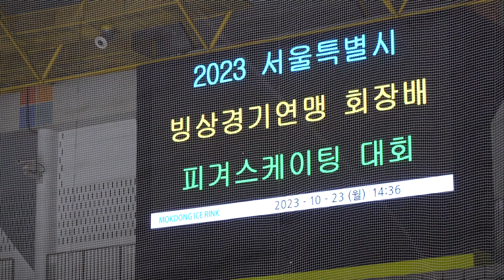이효원 Hyowon LEE (Hyo-won)ㅣB조 여초부 FS 4ㅣ2023-10-23 서울시회장배 2일차ㅣ6급ㅣ서울고산초 6학년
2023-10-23 제25회 2022 서울특별시빙상경기연맹 회장배 피겨스케이팅대회 (서울시 회장배) | 대회 2일차
(Oct. 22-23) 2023ㅣ25th Seoul City Skating Union President Cup 2023 - Figrue Skating | Day 2.

구글드라이브 자료 보관 KSU Information - Google Drive Backup

연맹 공지사항 게시판 KSU Information

대회 공지

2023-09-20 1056 서울공지ㅣ(공고) 2023 서울특별시빙상경기연맹 회장배 피겨스케이팅대회

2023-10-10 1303 서울공지ㅣ(경기일정 및 스타팅순서) 2023 서울시빙상경기연맹 회장배 피겨스케이팅대회

Day 1. Starting Order
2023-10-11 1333 서울공지ㅣ2023 서울시빙상경기연맹 회장배 피겨스케이팅대회(10.17. 기권표기 수정)

Day 1. Judges Scores (Protocol) 1일차 결과지
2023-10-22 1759 서울시공지ㅣ(1일 경기결과) 2023 서울특별시빙상경기연맹 회장배 피겨스케이팅대회

Day 2. Starting Order (Deleted)
삭제 상태 (구글드라이브에 백업) 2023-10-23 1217 서울시공지ㅣ2023 서울특별시빙상경기연맹 회장배 피겨스케이팅대회(2일경기순서:기권표기 수정)

Day 2. Judges Scores (Protocol) 2일차 결과지
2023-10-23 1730 서울시공지ㅣ(2일경기결과) 2023 서울특별시빙상경기연맹 회장배 피겨스케이팅대회

B조 = Leve.l B (= Level. 5,6) Junior
A조 = Leve.l A (= Level. 7,8) Senior

여고부, 여자 고고부 = Women High School